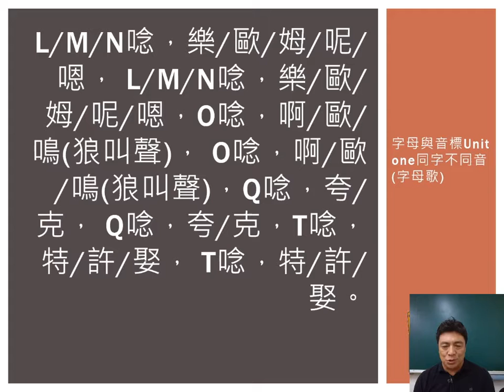28＿字母與音標（字母歌）Unit one同字不同音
歌曲，字母歌 字母同字不同音
教材，國中文法解密 國一先修